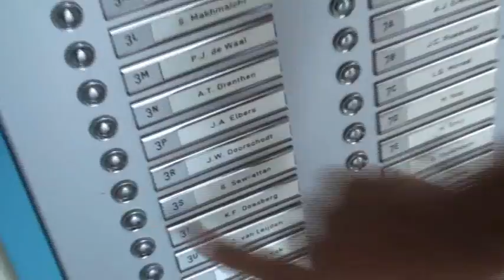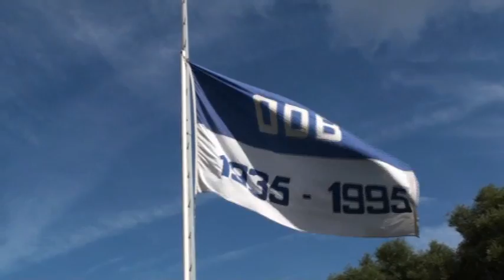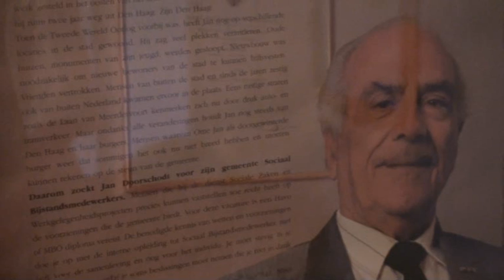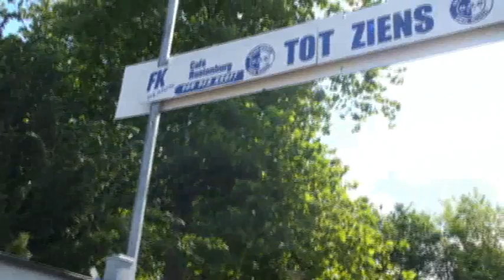HVHTV Aflevering 12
In aflevering 12 van de Haagse Voetbalhistorie TV gaat Rob Pronk samen met de negentig jarige Jan Doorschodt terug in de tijd. Hoogte en dieptepunten worden besproken met een openhartige 'Ome' Jan Doorschodt...